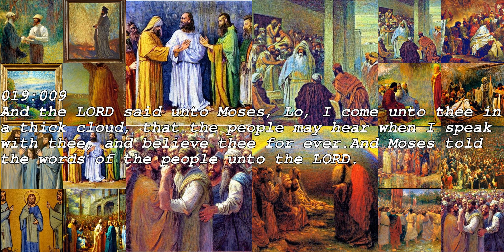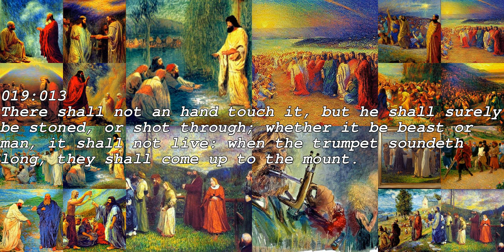The Second Book of Moses: Called Exodus AI generated Part 19